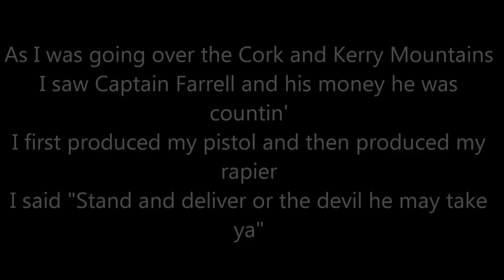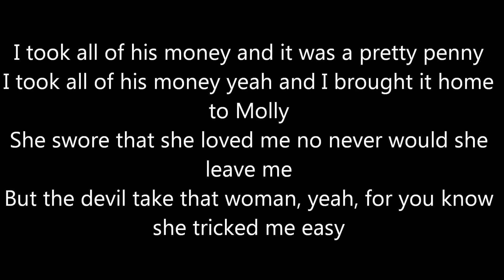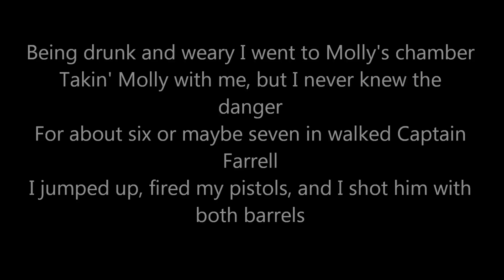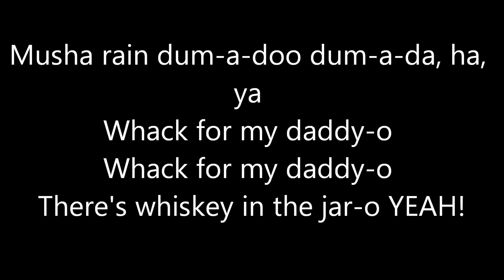Metallica - Whiskey In The Jar Lyrics